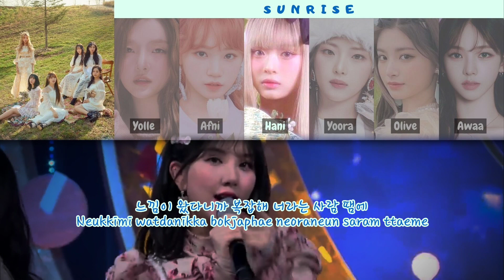[ABSCover] GFRIEND(여자친구) _ Sunrise(해야)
GFRIEND - SUNRISE by ABS Cover

• Yolle : Soeun (WEEEKLY)
• Afni : Chaewon (LE SSERAFIM)
• Hani : Hanni (NEWJEANS)
• Yoora : Ruka (BABYMONSTER)
• Olive : Yiren (EVERGLOW)
• Awaa : Karina (AESPA)

- Editor Audio : Awaa
- Editor Video : Sya

Tolong selalu dengarkan dan dukung kami kedepannya 🤗❤️❤️❤️

Dengan Cara :

*Dan Hidupkan Lonceng Notifikasi, biar nggak ketinggalan Video kami di next Cover🤗❤️❤️❤️